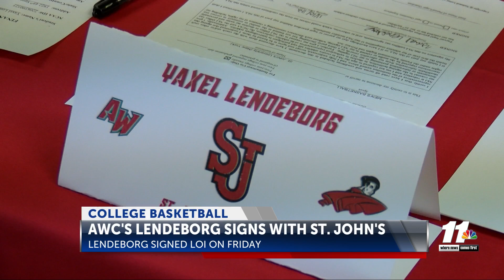YAXEL SIGNS LOI